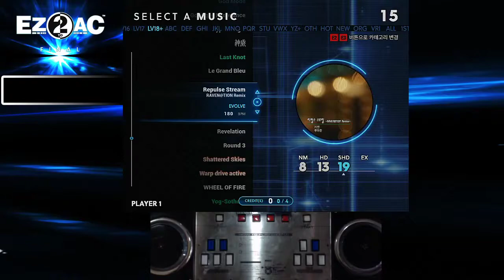EZ2AC Repulse Stream 14K SHD 19 Clear